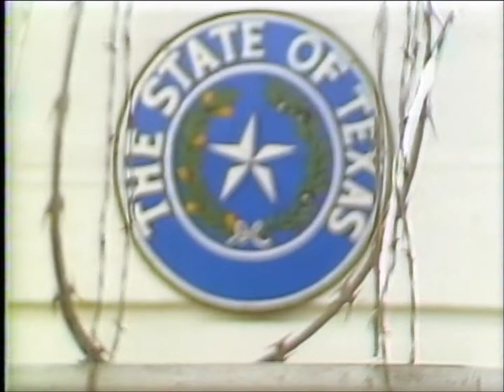Dave Walker Reports - Operation Outreach - KPRC 1980s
KPRC Channel 2 news Houston - 1980s